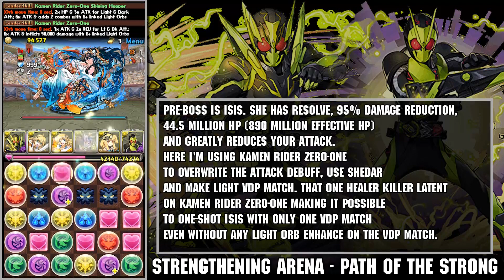[PAD] Strengthening Arena - Farming +Points and Lil Snow Globe Dragons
Track used in this video:

* TUMENECO - 童祭
* TUMENECO - キャプテン・ムラサ
* TUMENECO - 虎柄の毘沙門天